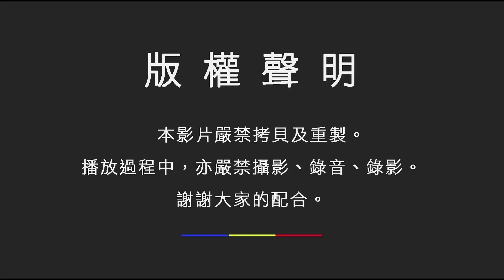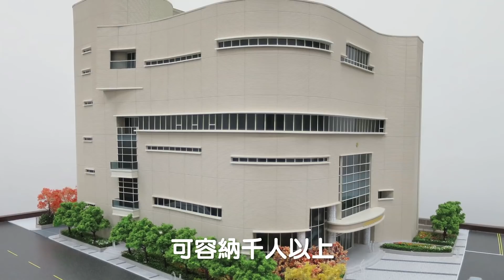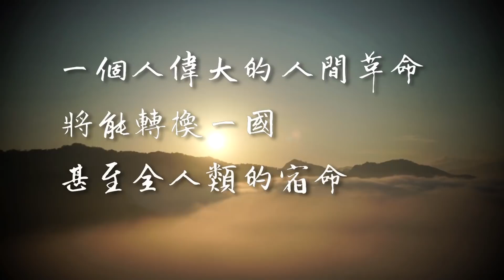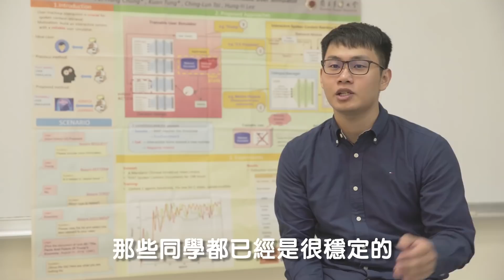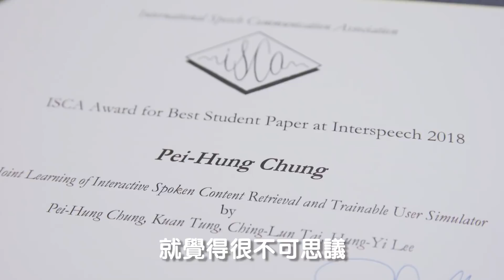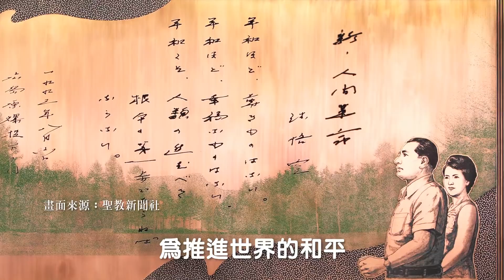【2019地區友好總會】 邁向創立90週年 創價勝利之年 我的人性變革之路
2019 地區友好總會 專題影片